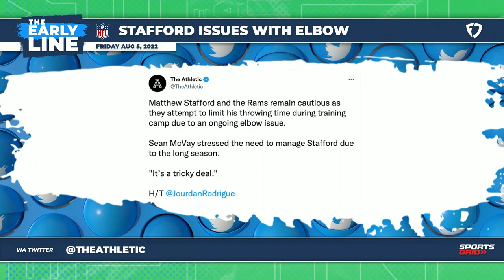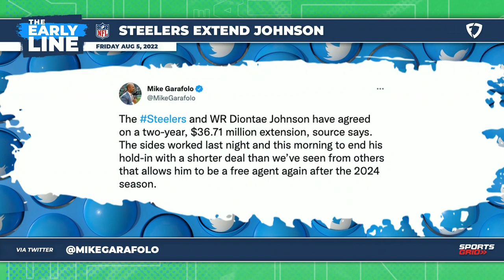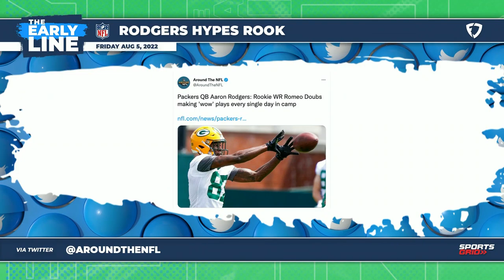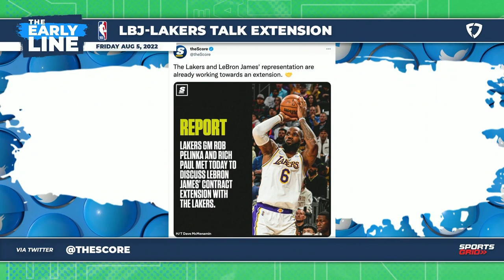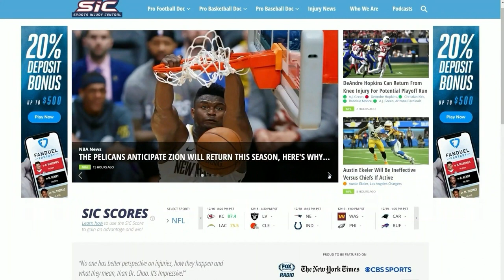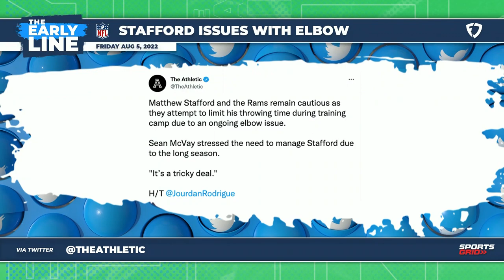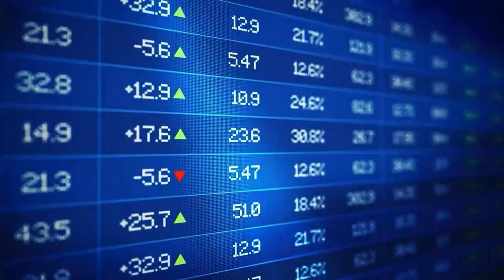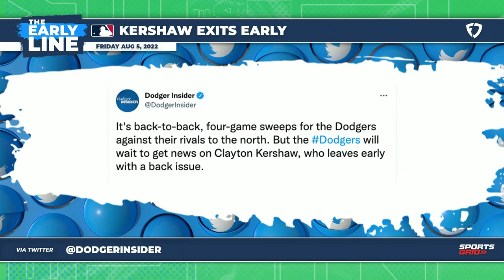Hall Of Fame Game Recap, NFL Futures Talk, MLB Daily Roundup | The Early Line Hour 1, 8/5/22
Kevin and Donnie spend the hour talking Thursday night's Hall of Fame, some NFL futures, and a daily roundup of the MLB action from Thursday as well.